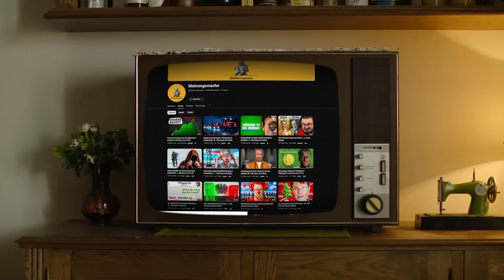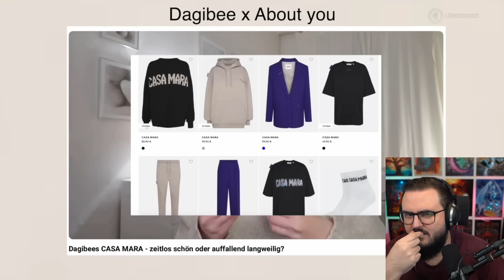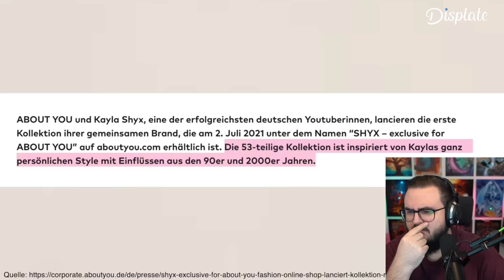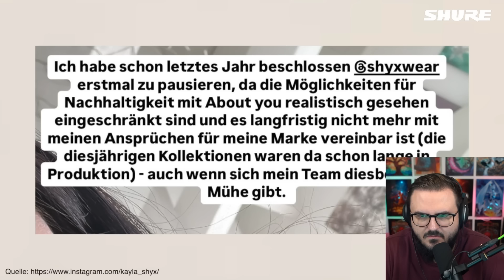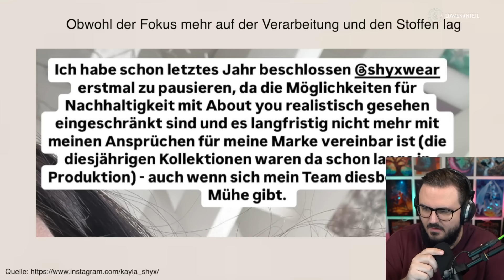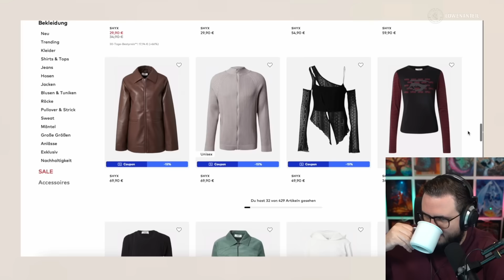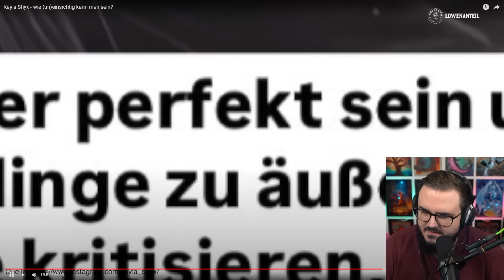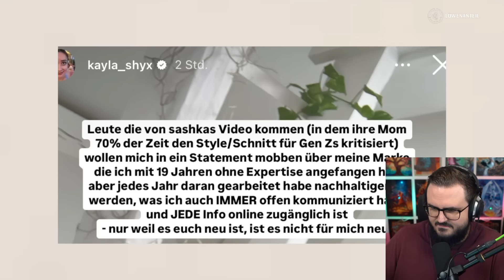WANN KOMMEN ENDLICH GUTE STATEMENTS???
► EDITOR: Probezeit 🤫